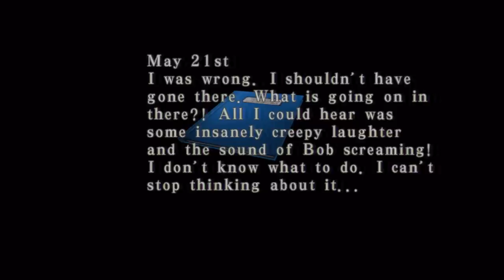Resident Evil: Code Veronica X HD - Part 13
Resident Evil Code Veronica X Gameplay

Resident Evil 5: -- Coming Soon --
Resident Evil: Operation Raccoon City: -- TBA --

for gaming news, reviews, previews, cheats and many more!